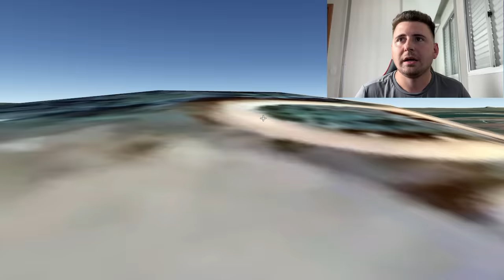COISAS BIZARRAS CAPTURADAS PELO GOOGLE MAPS!